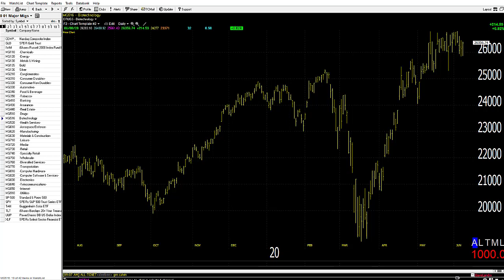06/09/20 Dave Landry's Market In A Minute-Believe In What You See And Not In What Believe